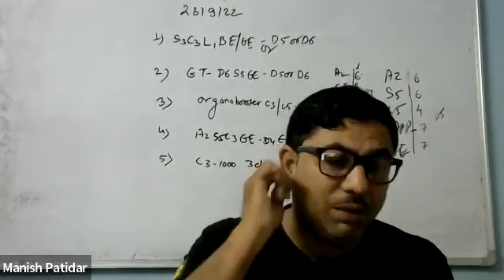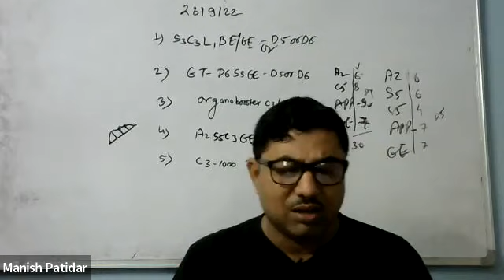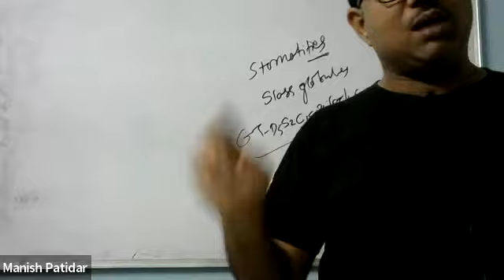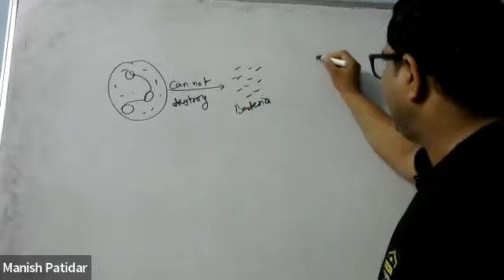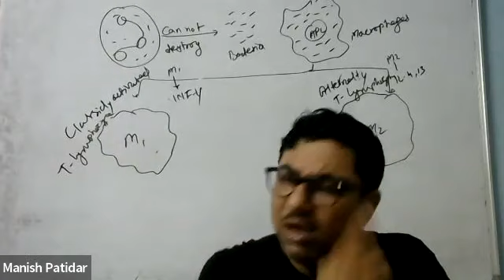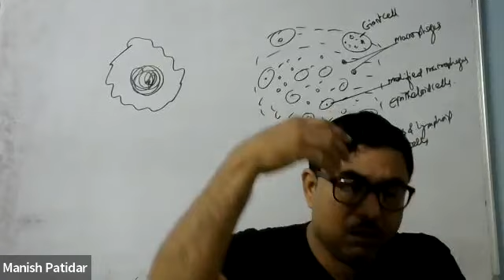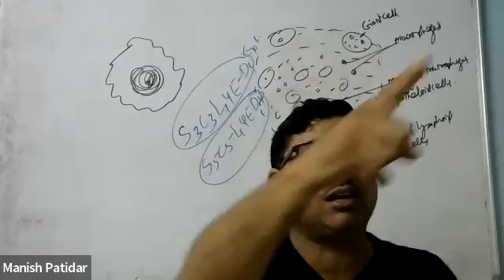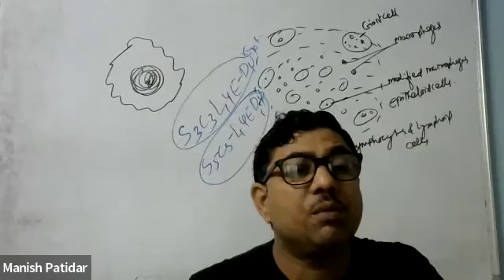Morning class 23 Sept keloid and chronic inflammation